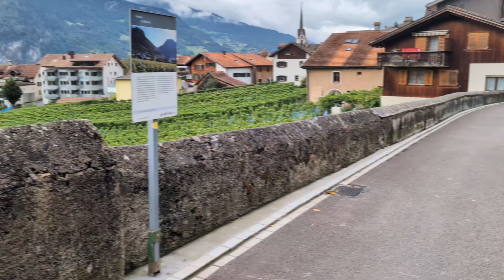Day 2 - Riding into Malans for Lunch